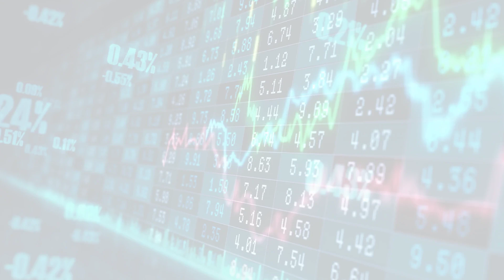MarketWatchLists: FoodStaplesRetailing Update for Monday, November 14, 2022, 15:05 EST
MarketWatchlists Food Staples and Retailing Stocks Watchlist Update video includes the Top 5 Performers of the Day, and a performance review of the companies followed in the sector.

Watchlist Companies:
- 7-Eleven (3382.T) JPY 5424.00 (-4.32%)